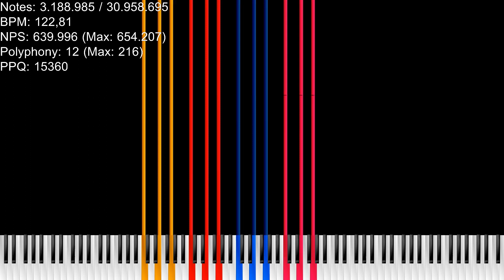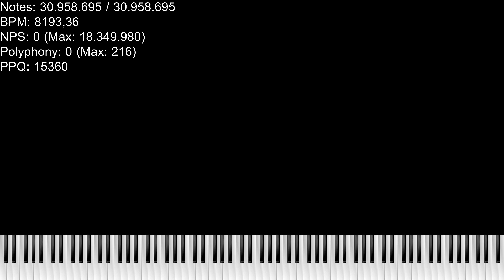Black Midi SOJRTSS Troll Version V5 30.95 Million Notes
Soundfont:LSPModel CFIII Maestro C.G. [Remastered] BM by Lyzen's Piano